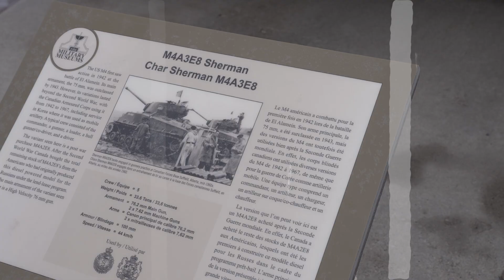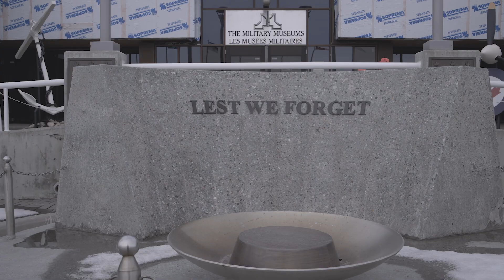🍁 Calgary Military Museum: The Price Of Freedom 🇨🇦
The Lest We Forget. You and Your Families paid the Ultimate Price and We are Forever Grateful. Thank You For Your Service